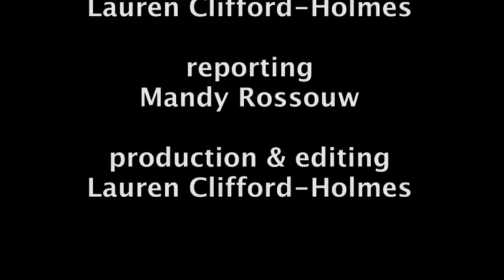Inside the ANC gala dinner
So what does an ANC gala dinner look like? Who wears what, what food is served, who sits with who and what is said? We take you inside the 99th birthday celebration dinner in Polokwane.